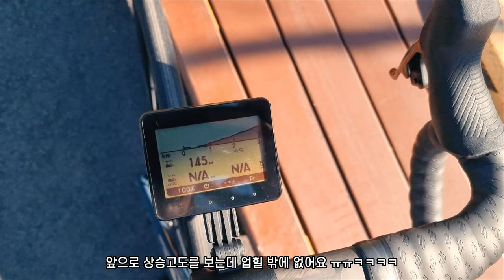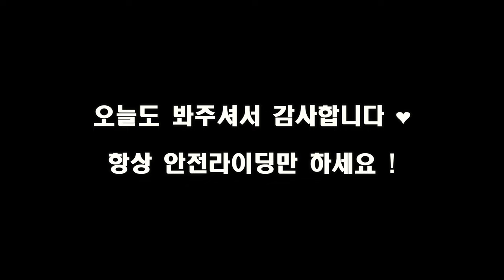[SUB] 출고 후 첫 라이딩, 그리고 낙차 | 자전거 사고 | 금정산성 라이딩 | 헬멧의 중요성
안녕하세요 예롱입니다 🤍

오느른! 이자르코 맥스 출고 후 첫 라이딩인데요 !
출고 하자마자 금정산성에서 구른 제 이야기 보실래요 ,, 💦 ?,,,

넘어질 때 순간 머리가 새하얘졌지만 ...
몸도 마음도 금방 회복된 저는
참 단순한 사람인 것 같아요 ㅎㅎㅎ

지금은 거의 다 나아서 다시 라이딩도 하고 있답니다 :)
제가 구독자님들 몫까지 액땜 했으니
모두 다치지 말고 안전라이딩만 하기 (●'◡'●) !!

착장 정보
헬멧: 스미스 네트워크 밉스
고글: 스미스 와일드캣
자켓: 아소스 우마 GT 울트라즈
빕: MBO
자전거: 포커스 이자르코 맥스 9.7입니다 감사합니다 :)